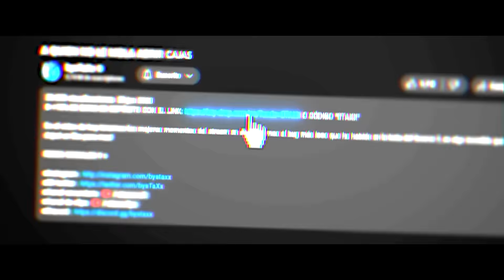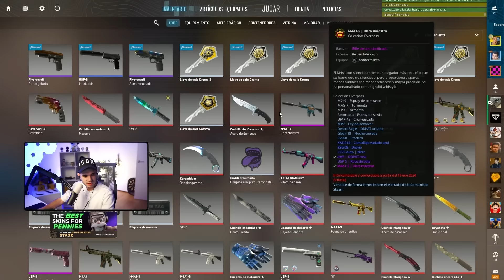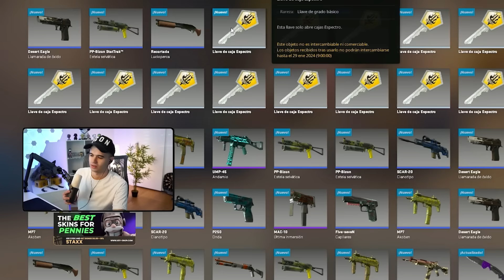LA VERDAD SOBRE LOS HACKERS EN CS2!!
Esta fue la respuesta de sTaXx cuando le preguntaron sobre los HACKERS en CS2!!